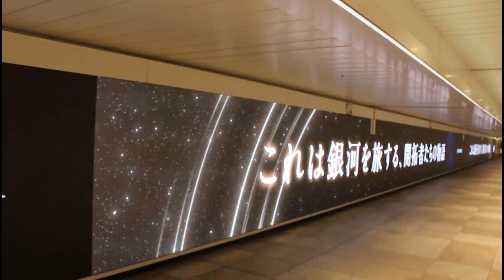崩壊 スターレイル 穏やかな夜｜崩坏：星穹铁道 星間旅行｜붕괴 스타레일 崩壊：スターレイル star rail reaction 遥かなる星の歌 新宿駅 star rail japan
『崩壊：スターレイル』（ほうかい スターレイル : 崩坏: 星穹铁道 : Honkai: Star Rail）miHoYoによって開発・運営される基本プレイ無料コンピュータRPG 配信開始からわずか1日で2,000万ダウンロード突破

《崩坏：星穹铁道》是由米哈游开发的銀河冒險角色扮演游戏，对应Android、iOS、Windows平台，於2023年4月26日正式營運

붕괴: 스타레일(중국어 간체자: 崩坏: 星穹铁道, 병음: Bēng huài: Xīng Qióng Tiě Dào, 직역: Honkai: Star Dome Railway)은 호요버스에서 개발 및 출시한 부분 유료화 3차원 컴퓨터 그래픽스 전략 롤플레잉 게임이다. 붕괴3rd의 동일한 캐릭터(웰트 제외)의 대체 버전과 함께 새로운 캐릭터들을 사용한 혼카이 시리즈의 4번째 작품이다
,Honkai: Star Rail (Chinese: 崩坏: 星穹铁道; pinyin: Bēnghuài: Xīngqióng Tiědào; lit. 'Honkai: Star Dome Railway') is a role-playing gacha video game developed by miHoYo